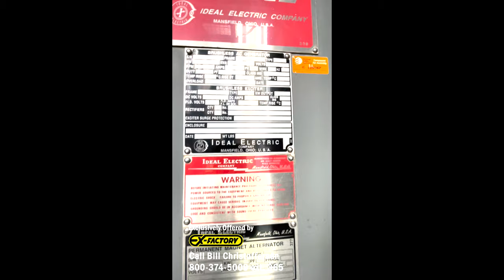MAGELLAN AEROSPACE ORENDA OGT 2500 2.5 MW Turbine System - Being sold exclusively by EX-FACTORY, INC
Bio-Oil Manufacturing Plant For Sale In Ontario – Canada

This 70 TPD Bio-Oil Manufacturing and 2.5 MW Power Generation Plant was previously known as the Dynamotive Bio-Oil Company located near London, Ontario Canada. This plant is being sold complete with the following major components: - BRUKS Grinder/Hammermill Metal detector. - ONIX Biomass Energy System complete (never used). - Solid fuel Storage/Feed. - HURST Heat Recovery Boiler 400 HP. - Stainless Boiler Exhaust Stack. - MAC Dust Collector/hi-temp Baghouse-STY-III. - FINTUBE TECHNOLOGIES Economizer. - Numerous Silos. - ALLWELL Fluid Bed Reactor (60,000 lbs. stainless) - DUCON Electrostatic Precipitator (ESP). - ORENDA/MAGELLAN AEROSPACE 2.5 MW Turbine – Power Plant to Grid (Only 117 hours!). - Diesel/Bio-Oil Fuel Preparation Module (60,000 lbs.). - SIMONEAU 400 HP Boiler. - Glycol System. - Stainless Insulated Tanks (15,000 gal). - CLEMMER Double-Wall Fuel Tank (6,600 gal). - Vertical Propane Storage. - GE Main Breaker - GE 3000 KVA and 1400 KVA Transformers. - CALORITEC CCI Thermal Circulation Heater. - All MCCs, associated Pumps, Motors, Electrical Components. Despite the commissioning of this plant in 2005 at a cost of 45 million Canadian dollars, it has only operated a short time with many items such as the power generation plant operating only days. ● The generator has been turned regularly to prevent warp. ● This plant must be moved offsite. ● Production is 70 tons of bio oil per day with 100 tons of woodwaste. Also, there is a 15 Ton yield of Char and 15 Tons of gas which can be used in reactor burner! A tremendous opportunity offered exclusively by Ex-Factory.